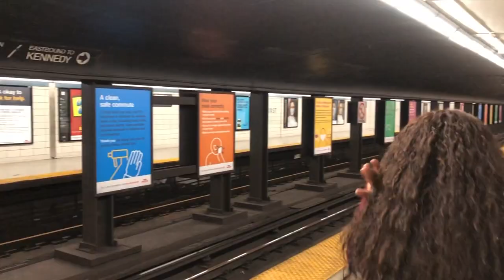Crossdressing Lifestyle: In the Village of Toronto, Canada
Hey femmes and lovers!  Enjoy this crossdressing vlog of me going from male to female, and having fun with some friends in the gay village of Toronto, Canada.